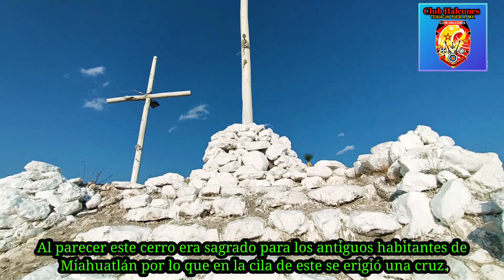☠️Cerro de La Calavera 💀 Santiago Miahuatlán 🌵Puebla🌤️ - Club Halcones Tehuacán Puebla, Mx.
El Cerro de La Calavera ubicado en Santiago Miahuatlán, Puebla , podemos encontrarlo a orilla de la carretera frente a la entrada de Miahuatlán 🌵🌤️💀☠️

Este lugar además de tener una belleza y vistas increíbles es tambien vestigio prehispanico de la cultura Ngiwa (Popoloca) que habitaron el valle de Tehuacán hace cientos de años pues en la cima encontramos los restos de "Teteles" .

Además de esto el lugar ha sido precedido por apariciónes de entes sobrenaturales , avistamientos de bolas de fuego a las que llaman "brujas" e incluso de OVNIS  , claro que todo esto es solo parte de las leyendas y mitos que la gente cuenta de este cerro.